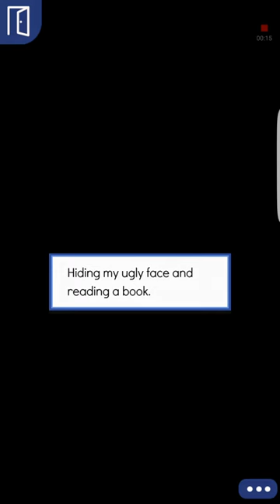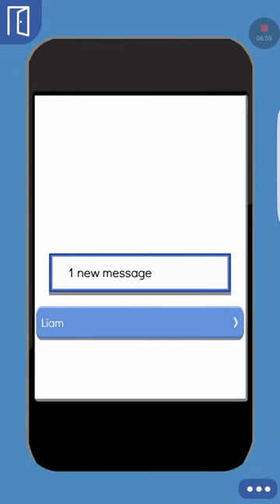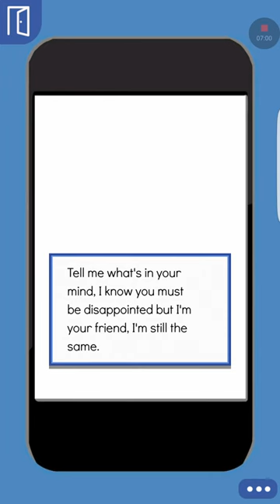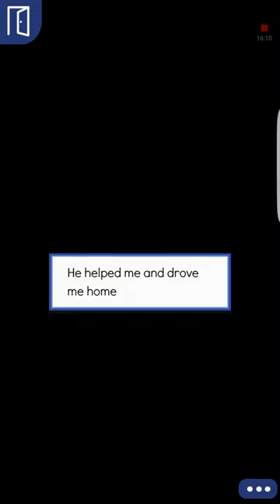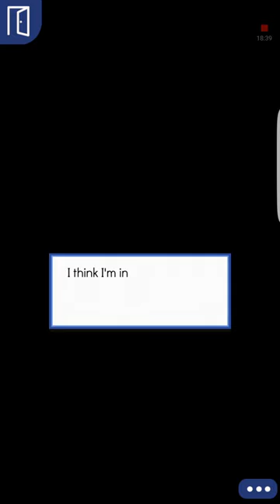Blake episode 6